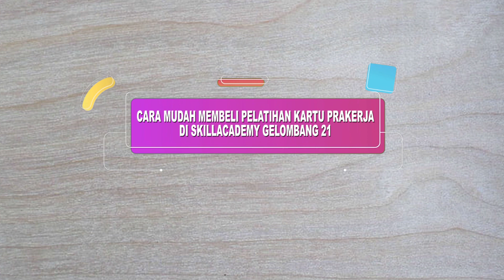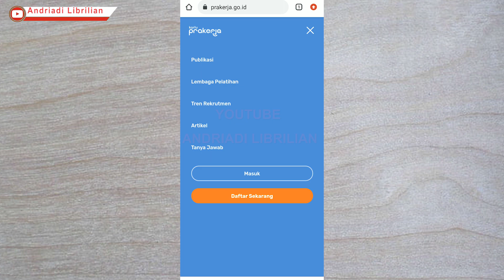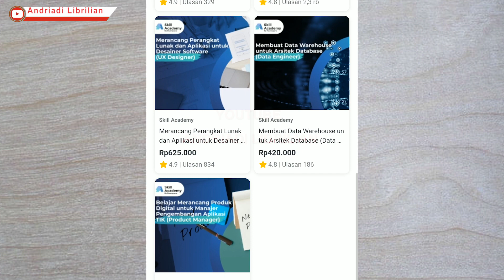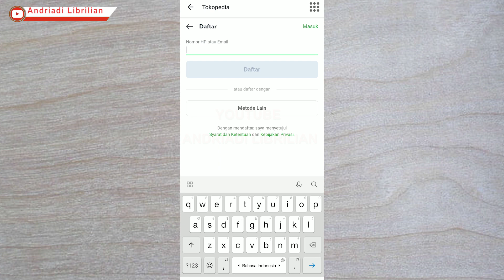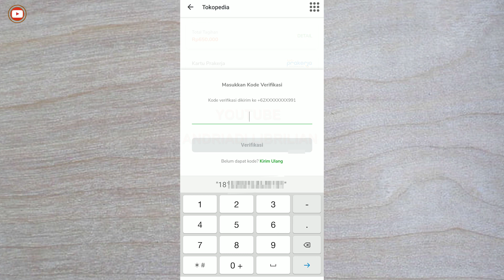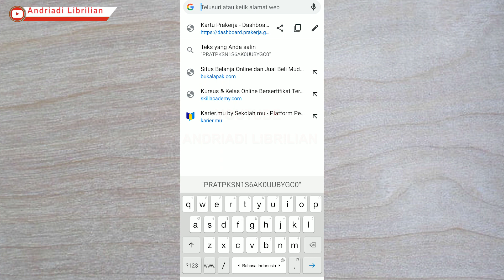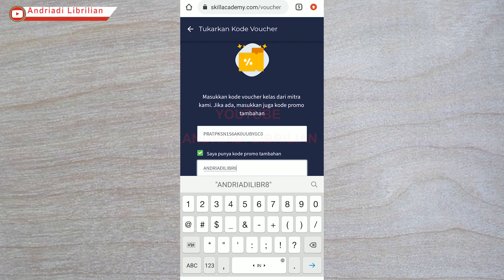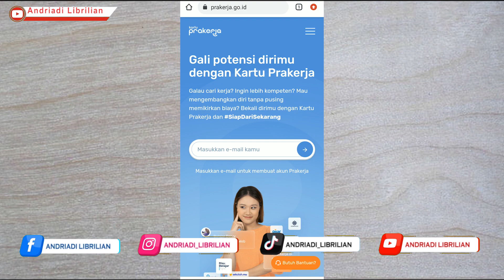CARA MEMBELI PELATIHAN PRAKERJA DI SKILL ACADEMY GELOMBANG 21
Assalamualaikum, Apakabar teman teman semua, kali ini saya membagikan informasi CARA MEMBELI PELATIHAN PRAKERJA DI SKILL ACADEMY GELOMBANG 21  Semoga Informasi ini bermanfaat buat teman-teman semua, Terimaksih Sudah Menonton, Semoga Bermanfaat

Masukan kode referal ini agar bisa dapat bonus pulsa :

ANDRIADILIBR8GZ

cara membeli pelatihan prakerja di skill academy di tokopedia